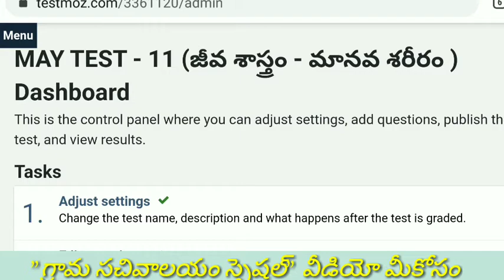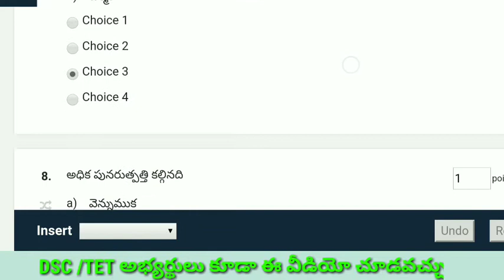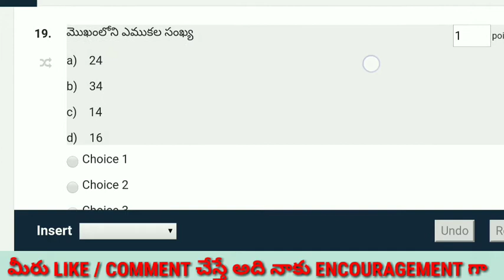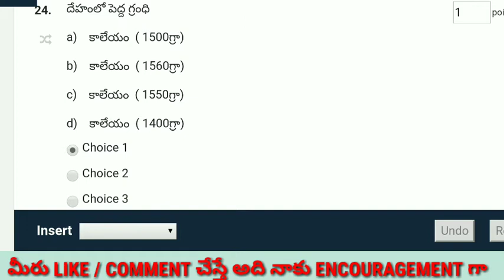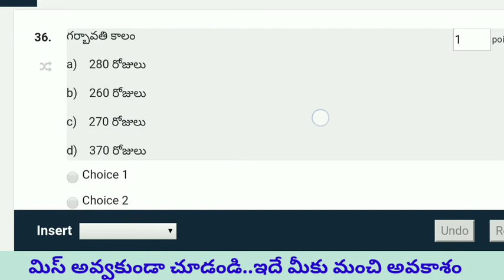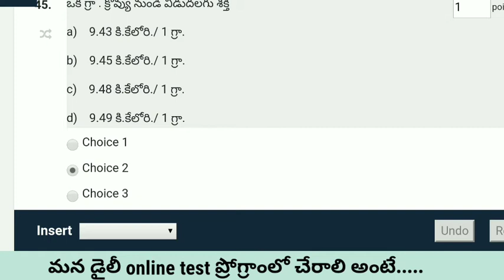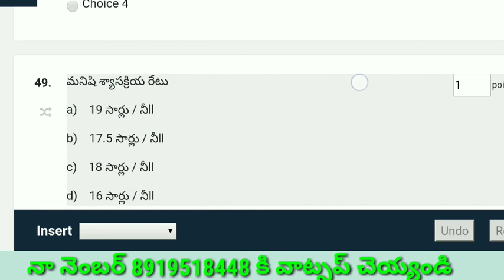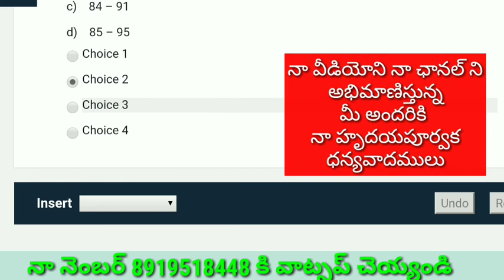MODEL PAPER ON BIOLOGY -HUMAN BODY || జీవశాస్త్రము మోడల్ పేపర్ ౹౹ సచివాలయం స్పెషల్ ||మానవ శరీరం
ప్రియ ఆంధ్ర తెలంగాణ విద్యార్థులరా.

రాబోయే నెలల్లో ఉన్న ప్రభుత్వ ఉద్యోగాల నోటిఫికేషన్స్ ని దృష్టిలో పెట్టుకొని

మన *కెరీర్ ఉచిత వాట్సాప్ గ్రూప్* ల లింక్స్ ని మీకు అందిస్తున్నాను

లక్ష్యానికి నిన్ను చేర్చే అవకాశాలు వందల్లో ఉండవు ...వచ్చిన వెంటనే వినియోగించుకోవాలి.

*మన గ్రూప్ లింక్స్*

*CAREER FREE GROUP 1*

*ఐతే ఒక ముఖ్య గమనిక*

మన కెరీర్ గ్రూప్స్ పేరుతో ఉన్న *ఏ ఒక్క గ్రూప్ లో ఉన్నా సరిపోతుంది* అత్యాశ తో లింక్ చూడగానే జాయిన్ అవ్వొద్దు...ఎందుకంటే కొన్ని రోజులు చూసి లెఫ్ట్ అవ్వటం తప్పా మరొక ఉపయోగం ఉండదు.(same మెసేజ్ అన్ని గ్రూపులకు ఫార్వర్డ్ చేస్తాను)
దయచేసి లెఫ్ట్ అయ్యి నా గ్రూప్ కి bad name తీసుకురావొద్దు

*ఇది మీ మిత్రులకు షేర్ చెయ్యటానికి మాత్రమే*

Groups full ఐతే నాకు వాట్సాప్ చెయ్యండి (సెల్-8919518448)
*FREE SERVICE TO COMPETATIVE EXAM ASPIRANTS*

*GS CAREER TELEGRAM FREE GROUP*

లో యాడ్ అవ్వటానికి TELEGRAM APP DOWNLOAD చేసుకొని క్రింద లింక్ ని టచ్ చెయ్యండి.

దీనిని మీ స్నేహితులు అందరికి షేర్ చేయండి.

దీనిలో ప్రతి రోజు

News updates
Job notifications
Pdf materials
News papers
Model papers
Magazines

అన్ని ప్రొవైడ్ చెయ్యబడును.

Gowri shankar sir
Administrator of career groups.